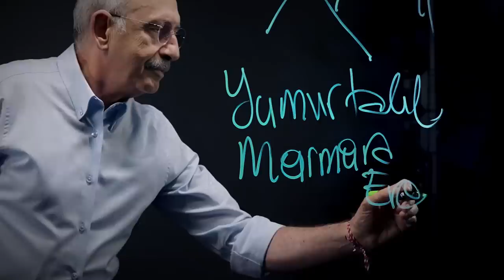Bugünkü konumuz Petrokimya Özel Ekonomi Bölgeleri.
Bay Kemal’in Tahtası-6

Neyse projelerimize dönelim.